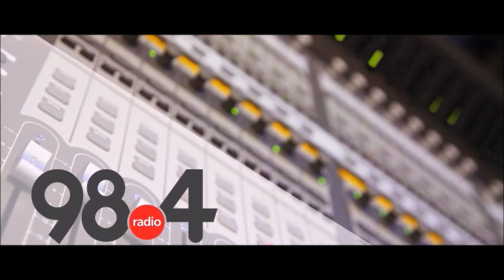Μεσημβρινό Δελτίο Ειδήσεων 8 /12/2021